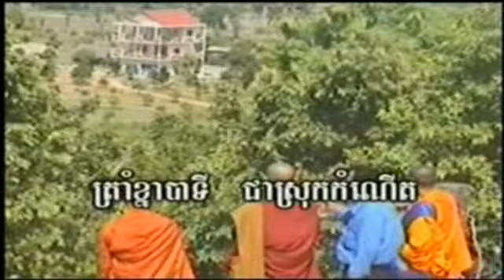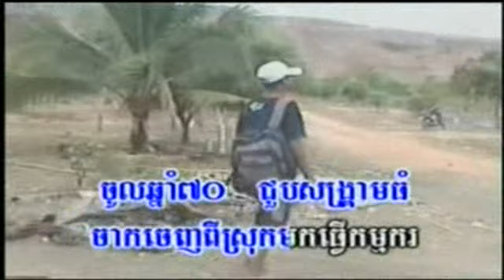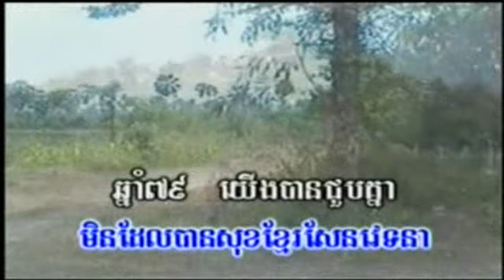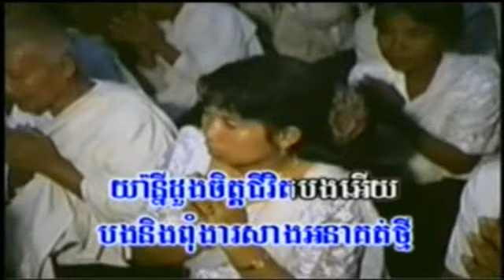ត្រាំខ្នាបាទី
ផលិយកម្ម សារឿនយ៉ាន្នី